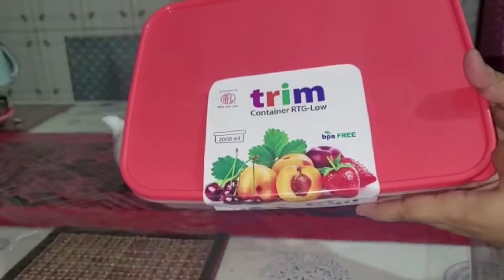কিছু ভালো লাগলে তা পাওয়ার আকুলতা।। প্রয়োজনীয় কিছু কেনাকাটা করে নিলাম।।chocolate cake।।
আশা করি আপনারা সবাই আমার সাথে   ও আমার  chennel এর সাথে থাকবেন।
আমি লুনা। আমার চ্যানেল luna house vlog.  এই চ্যানেলে অনেক d.i.y. আছে। আমার হাতে বানানো কেক আছে,ফ্যামিলি ব্লগ আছে। আপনারা চাইলে তা ভিজিট করে আসতে পারেন।
আপনারা আমার জন্য দোয়া করবেন। আল্লাহ হাফেজ।